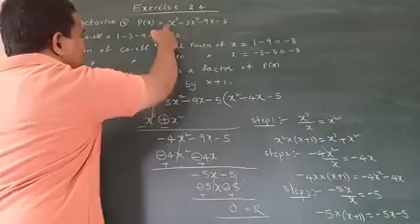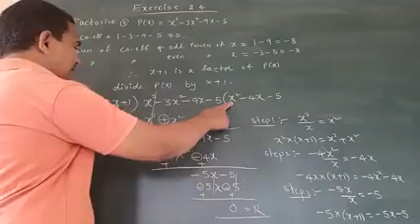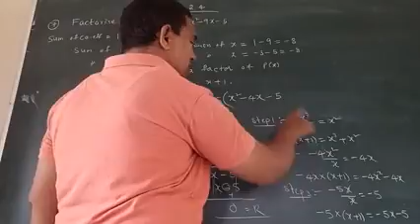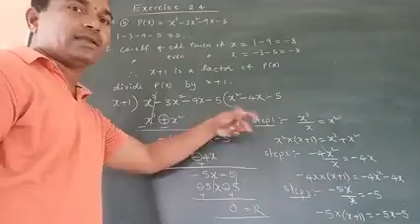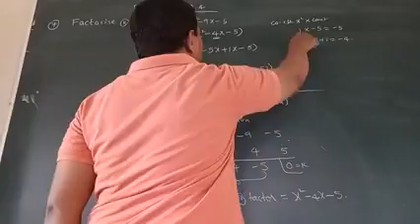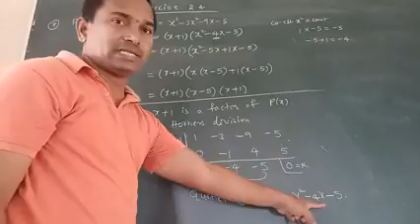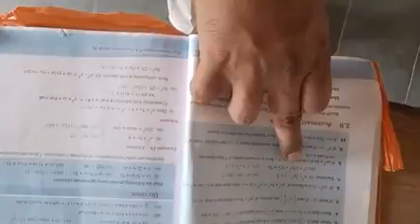9 polynomials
Exercise 2.4 ,problem 7(ii)